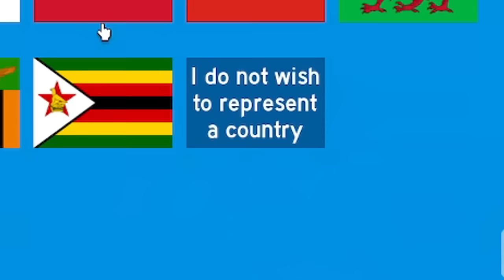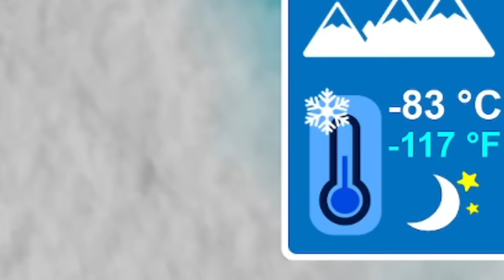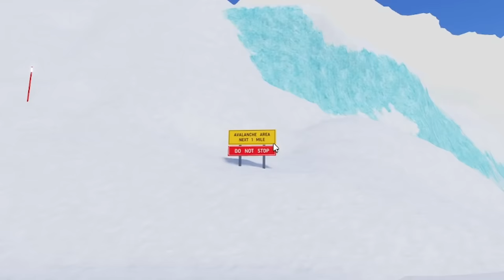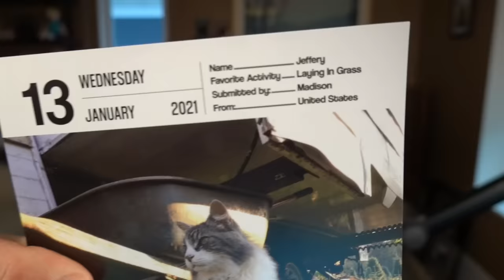Roblox Obby but I need to survive Antarctica